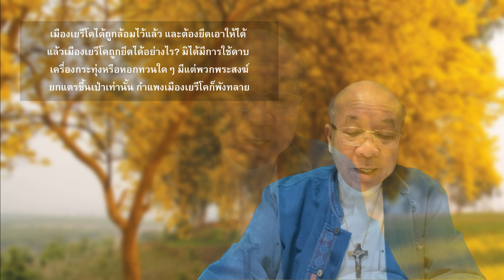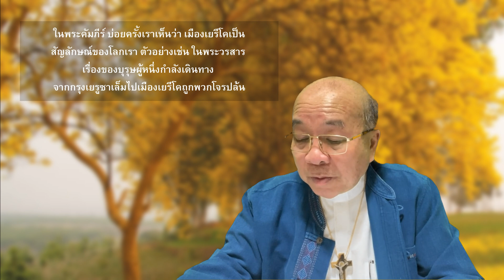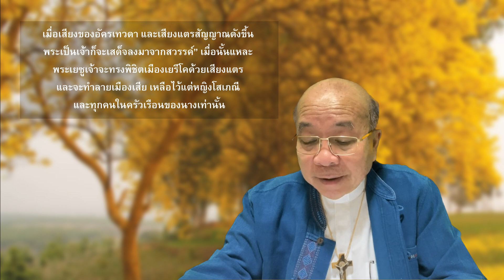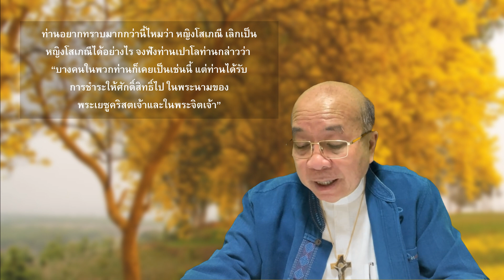เช้าวันใหม่ใส่ใจภาวนา ตอนที่ 892 (15 มิ.ย. 2023)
วันพฤหัสบดีที่ 15 มิถุนายน ค.ศ. 2023 (สัปดาห์ที่ 10 เทศกาลธรรมดา)
บทเทศน์กล่าวถึงหนังสือโยชูวา โดยออริเจ็น พระสงฆ์
« การยึดเมืองเยรีโค »